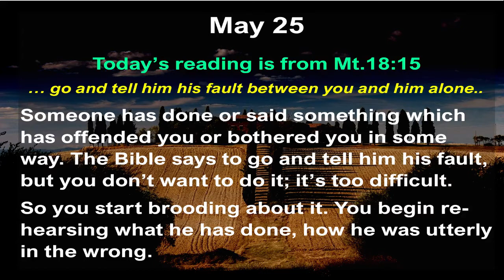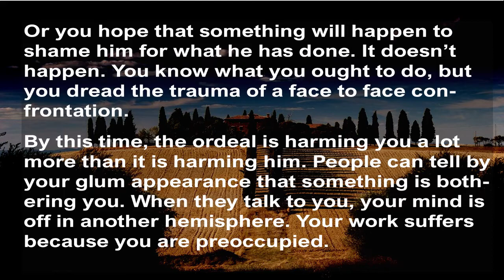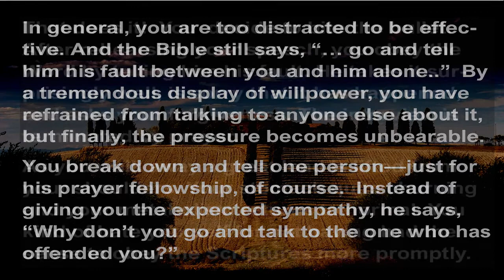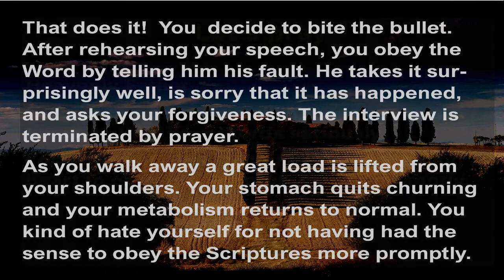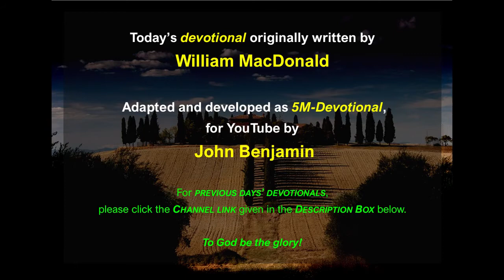May 25 | Talking to someone wronged to you | Manna-to-live-by | William MacDonald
Talking to someone wronged to you | 5M-Devotionals | Manna-to-live-by |5 Minute Devotionals | originally written by William MacDonald

May 25

2.   Today's reading is from Mathew 18:15b.  ... go and tell him his fault between you and him alone..”

3.   Someone has done or said something which has offended you or bothered you in some way. The Bible says to go and tell him his fault, but you don’t want to do it; it’s too difficult.

4.   So you start brooding about it. You begin rehearsing what he has done, how he was utterly in the wrong.

5.   When you should be working, your mind is going over all the details, and your gastric juices become sulphurous. When you should be sleeping, you resurrect the unpleasant incident, and the pressure builds up in the boiler. The Bible says to go and tell him his fault, but you just can’t face up to it.

6.   You try to think of some way in which you can get the message across to him anonymously. Or you hope that something will happen to shame him for what he has done. It doesn’t happen. You know what you ought to do, but you dread the trauma of a face to face confrontation.

7.   By this time, the ordeal is harming you a lot more than it is harming him. People can tell by your glum appearance that something is bothering you. When they talk to you, your mind is off in another hemisphere. Your work suffers because you are preoccupied. In general, you are too distracted to be effective. And the Bible still says, “… go and tell him his fault between you and him alone..” By a tremendous display of willpower, you have refrained from talking to anyone else about it, but finally the pressure becomes unbearable. You break down and tell one person-just for his prayer fellowship, of course. Instead of giving you the expected sympathy, he says, “Why don’t you go and talk to the one who has offended you?”

8.   That does it! You decide to bite the bullet. After rehearsing your speech, you obey the Word by telling him his fault. He takes it surprisingly well, is sorry that it has happened, and asks your forgiveness. The interview is terminated by prayer.

9.   As you walk away a great load is lifted from your shoulders. Your stomach quits churning and your metabolism returns to normal. You kind of hate yourself for not having had the sense to obey the Scriptures more promptly.

*   Today’s devotional originally written by William Mac-Donald

*   Adapted and developed (as Manna-to-live-by), for Audio & Video screen, by John Benjamin

1.  "Truth to live by one day at a time”, "366 Bible Devotional" was originally written by William MacDonald and published in the USA by J.B. Nicholson, Jr., Grand Rapids, Michigan, USA.